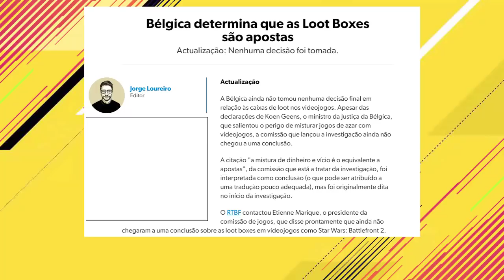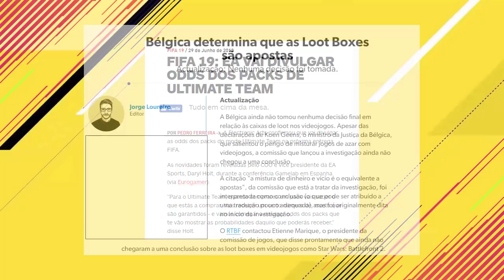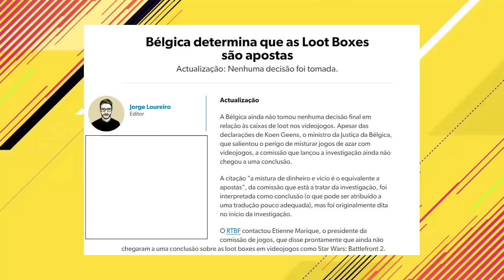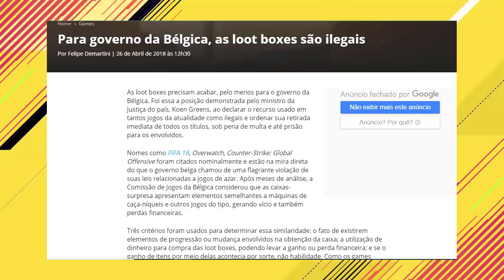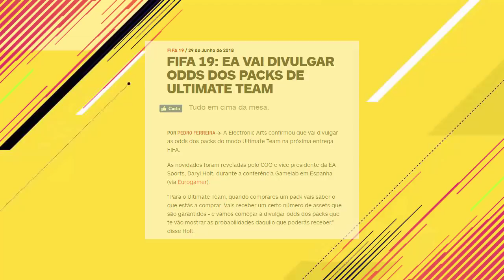FIM DA ROUBALHEIRA NOS PACKS DO FIFA 19 ULTIMATE TEAM???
PSNgamesBH: Jogos de PS3 e PS4 da PSN e de Xbox One muito mais baratos em um site 100% seguro! (Cupom: colai)

Neste vídeo VAMOS FALAR SOBRE O NOVO SISTEMA DE PACKS FIFA 19 ULTIMATE TEAM, E ANALISAR SE REALMENTE AGORA, A ROUBALHEIRA VAI ACABAR!

SIGA-NOS

Skype:
ColaiGames